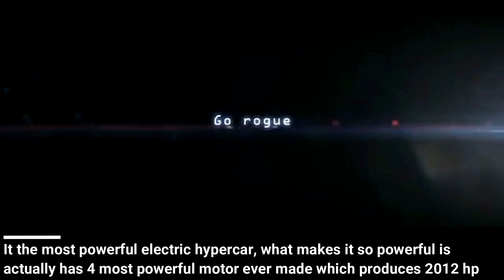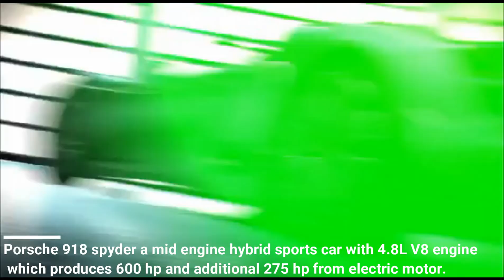Top 10 fastest 0 to 60 car in the world in 2020(see which is quickest)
So here in this video I picked up 10 most insane car to accelerate 0 to 60 mph now see which gets to 62mph fastest

1. ASPARK OWL a Japanese origin electric hypercar which has 4 most powerful motors in it which makes it so powerful.

2. RIMAC CONCEPT 2 TWO a Cortian car manufacturer made an impact after its arrival in the market with there all electric car.

3. TESLA ROADSTER and now finally Tesla an American car manufacturer which already had shocked us many times before and its nothing new for them to be in such list.

4. BUGATTI CHIRON now this is not electric and still is on 4th position a French manufacturer always been in lamplight for there records for being fastest car.

5. DODGE CHALLENGER SRT DEMON this machine is no joke 800hp and this American brand made this to do impossible, this car can do wheelie, this banned in official drag race because it is so crazy quick in quarter mile.

6. TESLA P100D and Tesla again it just a powerful version of model S to make it more quicker and its still a family car🤔.

7. BUGATTI VEYRON it's a former record for for this title of fastest accelerating car in the world and also as we know its fastest far in the world a 1200hp hypercar is a predecessor of Chiron.

8. PORSCHE 918 SPYDER what can we say about it a German car manufacturer is a very promising brand in this business nver disappointed with there vehicle.

9. PORSCHE 911 GT2 RS again a track for which kinda teleport itself with his quick action.

10. MCLAREN P1 the car from the Britian is a slick beast and beauty which has curves, edge's and great traction over track.